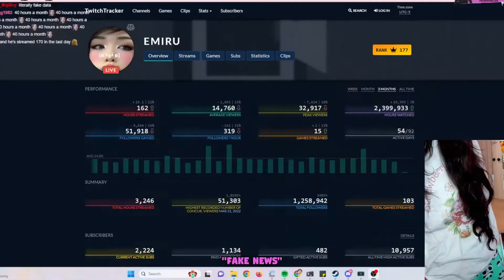Emiru Defends how she Never Streams